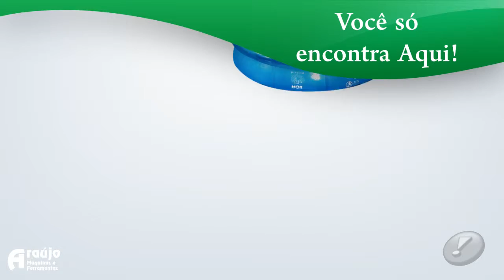VT Araujo Maquinas e Ferramentas